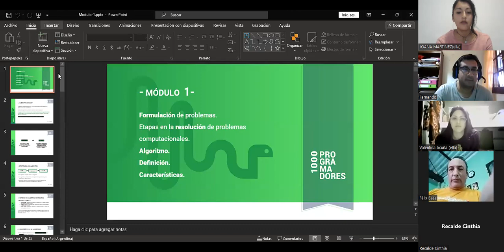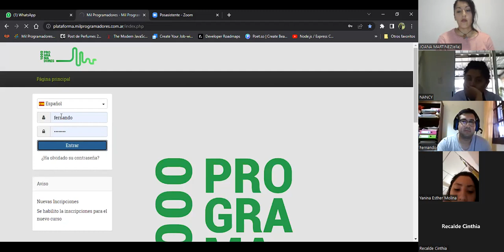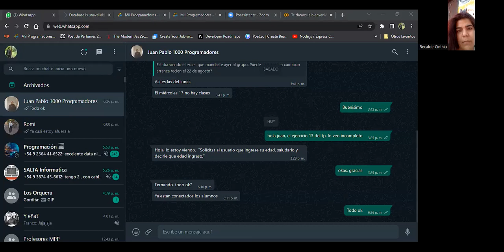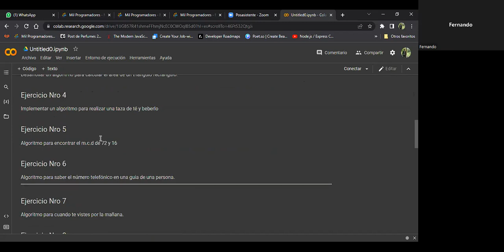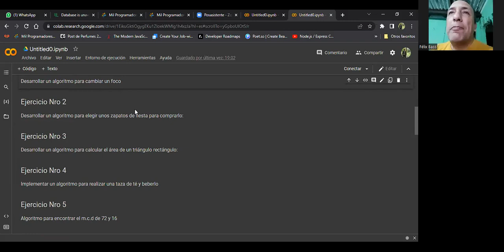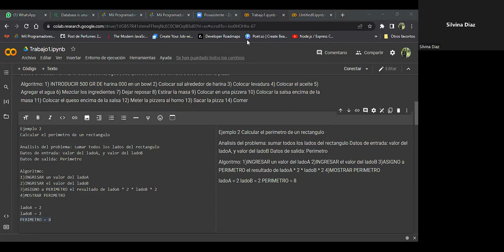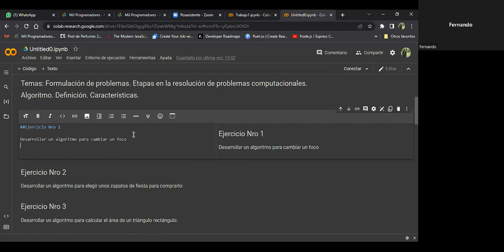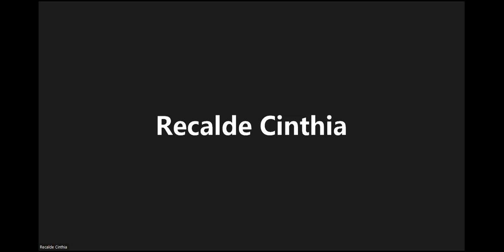Clase Nº 1 - CT4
Introducción a la programación en Python. Clase Nº 1. Profesor Fernando Orquera. Tutora Martínez Joana 16/08/2022